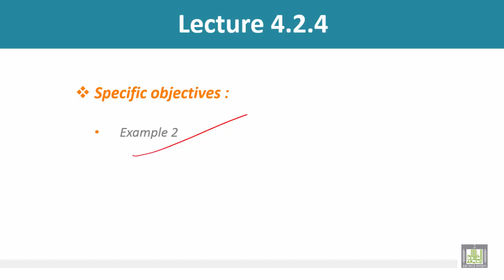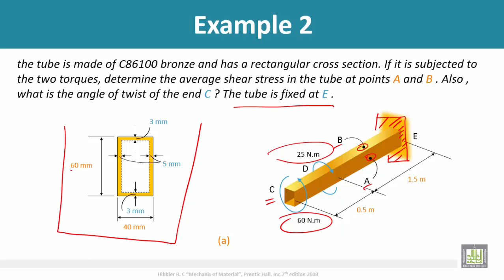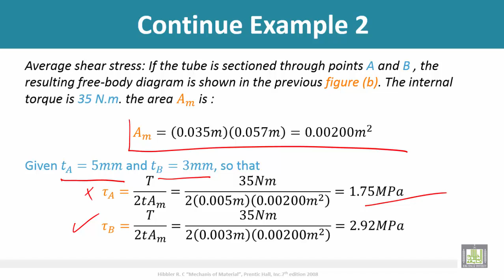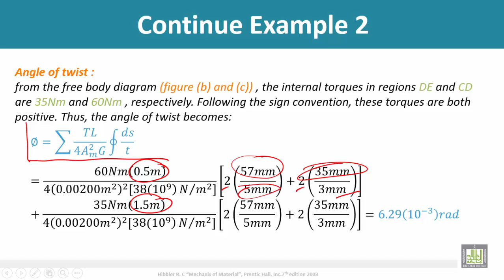Strength of Materials - Tutorial (rectangular cross section tube)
Tutorial (rectangular cross section tube)